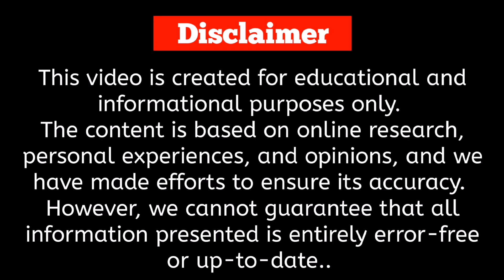Bollywood Actresses From Different Countries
Welcome back to our channel data info world today we're diving into the fascinating world of Indian cinema exploring the talented actresses who have made their mark not just in Bollywood but across borders From captivating performances to international recognition these actresses hail from diverse backgrounds bringing unique flavors to the Indian film industry Join us as we celebrate the global appeal and immense talent of these leading ladies

this content we provide as general information. While provided in good faith, we do not guarantee its accuracy, adequacy, validity, reliability, availability, or completeness. It's important to note that the information discussed in this video is for general informational purposes only

about this.

Your Research
Data Info World
other countries reaction on bollywood songs
other country reaction on indian movies
indian actors in other countries
indian celebrities in foreign country
india vs other country actress
foreign actors in indian movies
foreign actress in bollywood
indian movie famous in othe rcountries
foreigners actors in bollywood
Bollywood Actress In Other Countries
Bollywood Beauties
Indian Actresses
Indian Actresses Photo

Bollywood hottest actress
Bollywood actress in saree
Bollywood celebrities
hottest Indian actresses
Bollywood hot actress name
Bollywood hottest song of all time  South Indian actresses
Bollywood actresses
Bollywood celebrities in India  comparison
comparison video
most popular Bollywood songs
highest paid actress in Bollywood